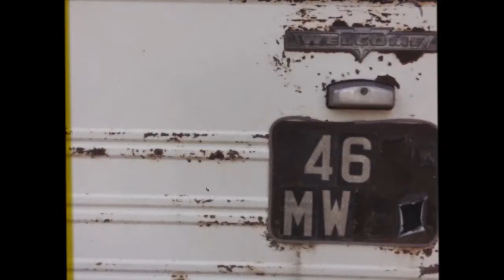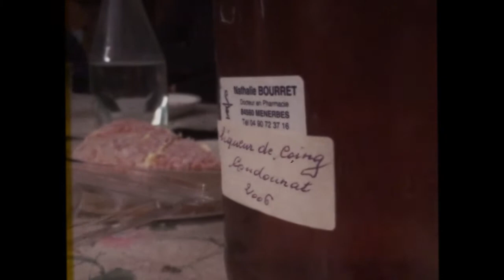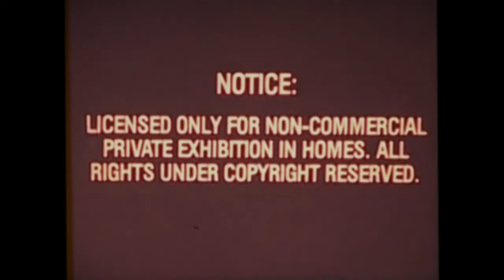Bonnieux - Super8 holiday movie 2017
Holiday movie by Alexandre Hostein / Provence - Luberon - France
Bonnieux, Lacoste, Rustrel, Gordes & Apt

A holiday movie by Tonton Alex starring :
Marion, Gaël, Elo, Julie, Lolo, Lola, Jéol, JC, Fred, Alex & the kids